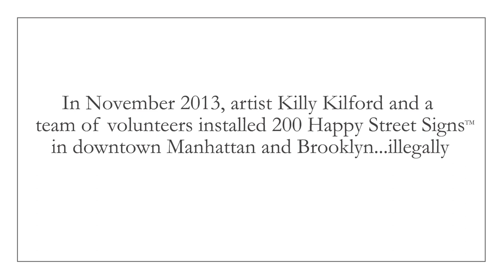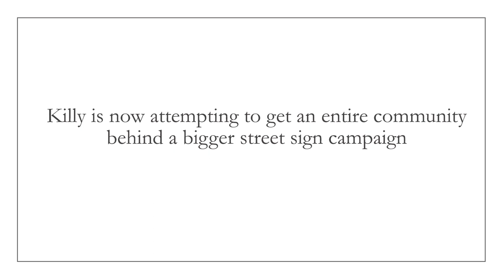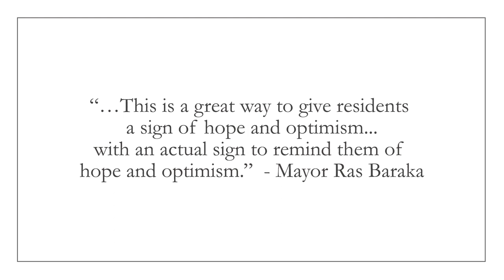LOVE UP GUNS DOWN - Trailer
Can the power of art help change a community? Killy Kilford brings  official Happy Street Signs™ to the city of Newark.

In November 2013, Killy Kilford and a group of 50 volunteers illegally installed 200 street signs with positive messages across Manhattan and Brooklyn. Killy has since been working with more than 250 high school students in Newark to create Newark’s very own positive messages that will be transformed into streets signs and officially installed around the city on October 15, 2014.

This video is a teaser for the upcoming film by Sean Flax and Omar Kasrawi documenting the Newark street sign campaign.